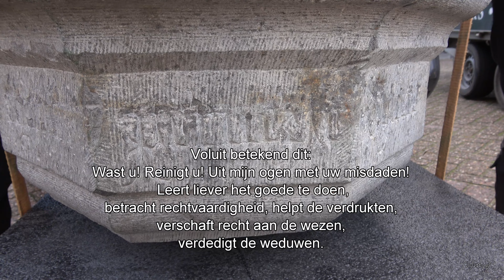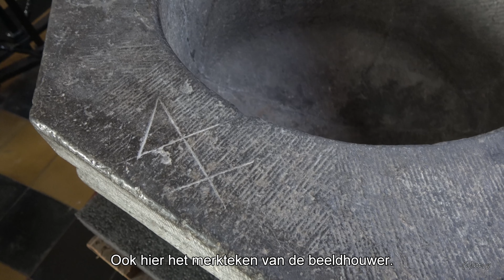Restauratie van de Sint-Martinuskerk van Westmalle, terugbrengen van de oude doopvont en inzegening.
2021 tot 2022